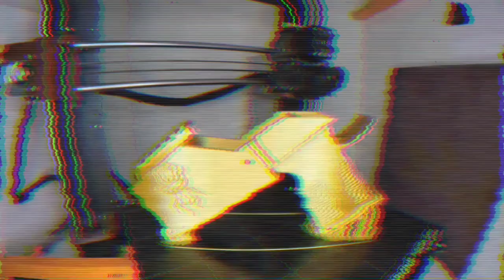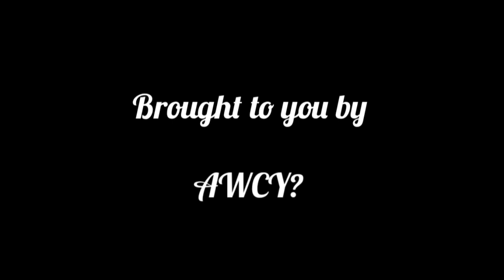AWCY? Presents: The Scarab (Trailer 1)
Releasing at Midnight, download yours on Odysee.